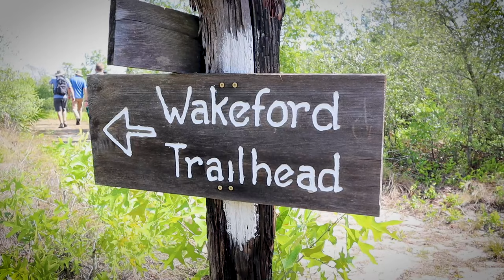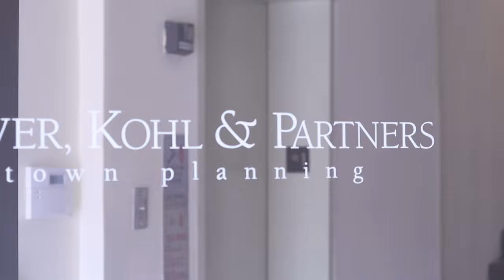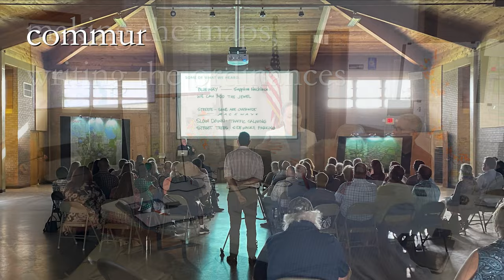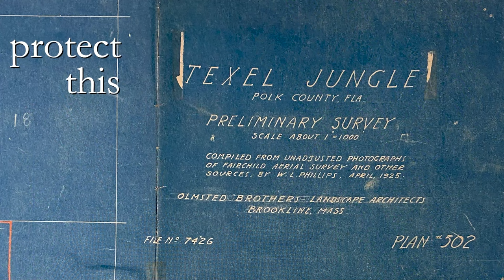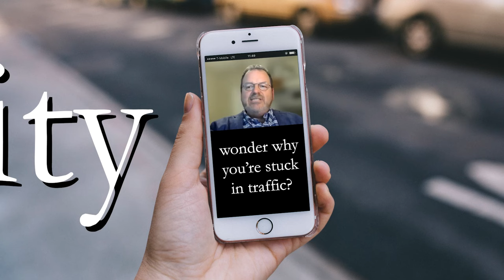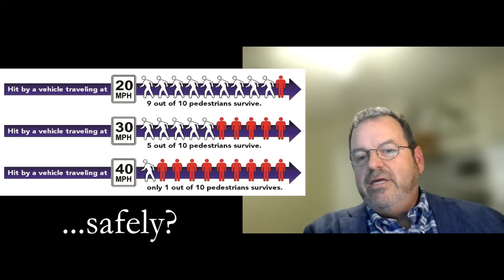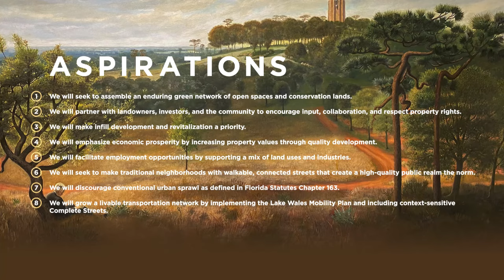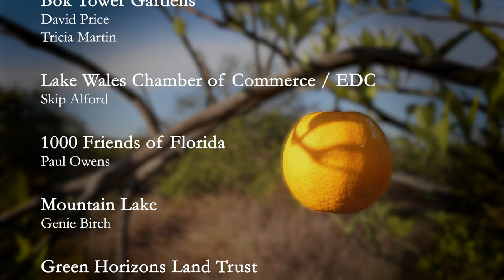Lake Wales Envisioned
This documentary film captures historic Lake Wales at a crucial moment, as the community comes together to rethink suburban sprawl and chart out a better future. Lake Wales Envisioned picks up on 1920s plans for the city by the famous Olmsted Brothers firm, with new proposals for reviving and extending those plans to protect this “crown jewel” of Central Florida’s highlands. The Lake Wales Envisioned plan calls for revitalization, boosting the city’s economy, protecting its scenic, ecologically significant backdrop, and nurturing its families in traditional, walkable neighborhoods. This City-led initiative was supported by a large group of cosponsors/partners including 1000 Friends of Florida, Lake Wales Heritage, Bok Tower Gardens, and many others.

Become part of the mission to address the growth challenges and preserve Lake Wales as the extraordinary place envisioned by its founders.